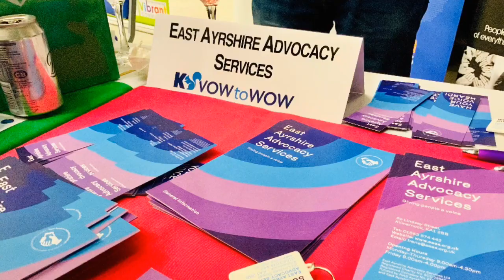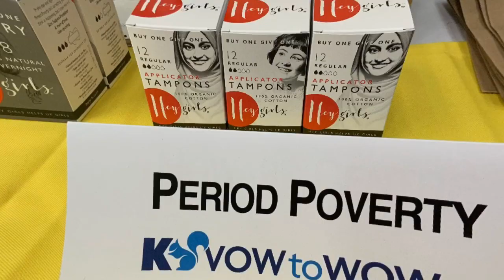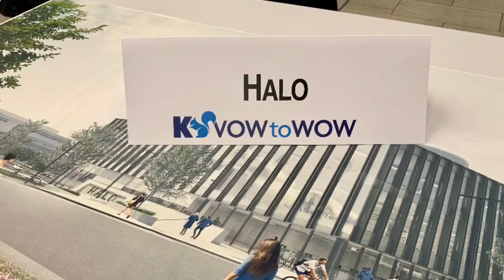Vow to Wow Kilmarnock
People of Kilmarnock make their pledge to Vowtowowkmk Everyone has a role to play!